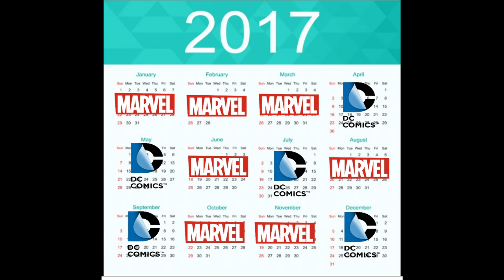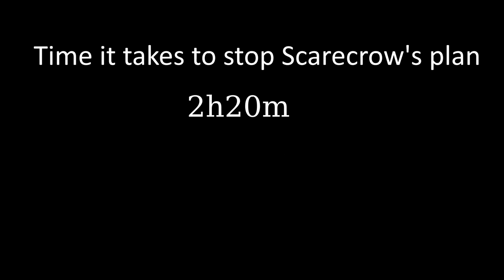Honest History - Superhero Movies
In this episode, we analyze the superhero genre. In recent years, superhero movies have seen a surge in popularity, but how did it happen? We must take a look into the past on Honest
History.